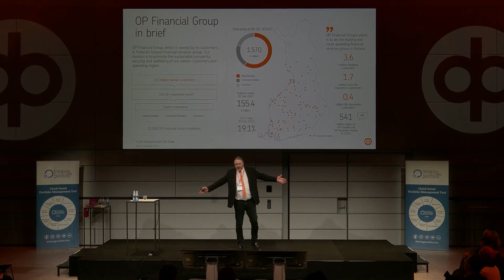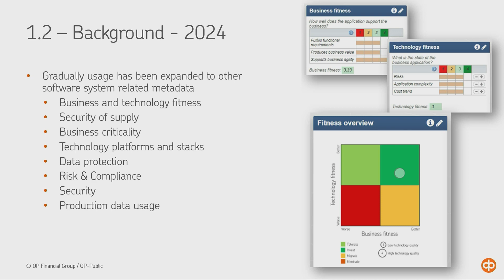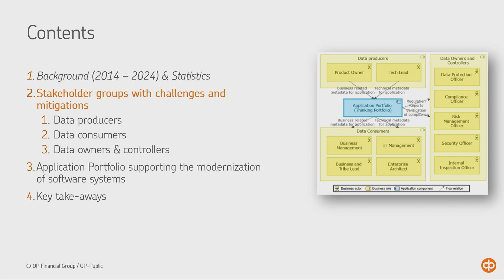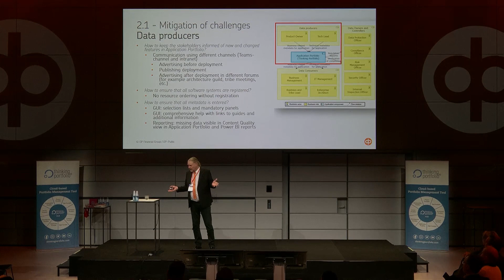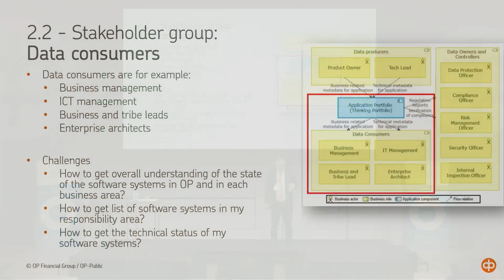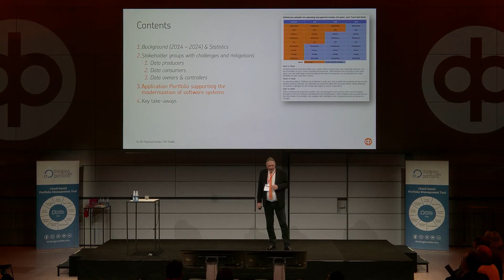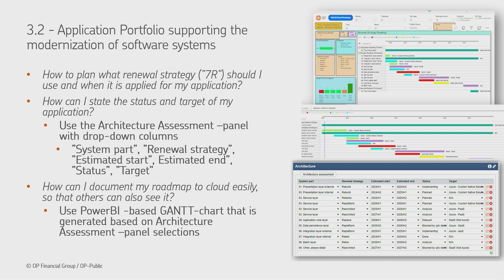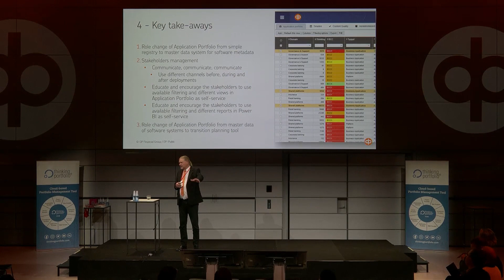CASE OP: Legacy-järjestelmien modernisointi Thinking Portfolion Sovellussalkun tukemana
Sovellussalkku liiketoiminnan tukena
Sovellusten elinkaaren hallinta sovellussalkussa
Sovellusarkkitehtuurin tukeminen sovellussalkussa
Sääntelyn vaatimusten hallinnan tukeminen sovellussalkun avulla

Jarmo Laine, Enterprise Architect, OP, Enterprise Architecture, Arkkitehtuuriohjaus